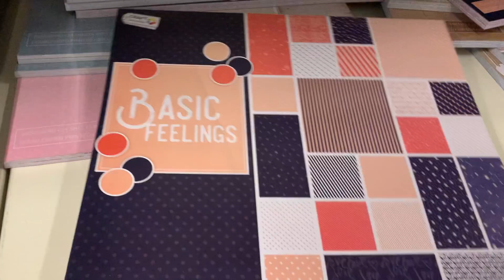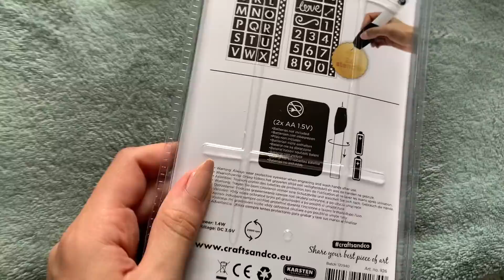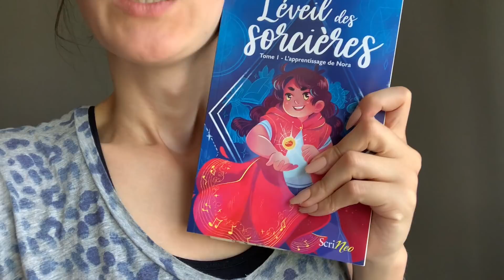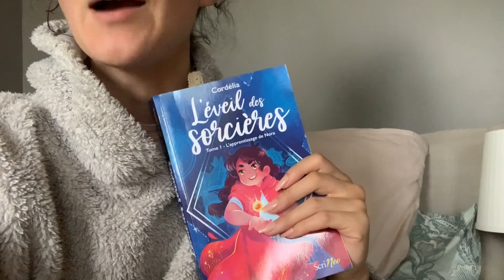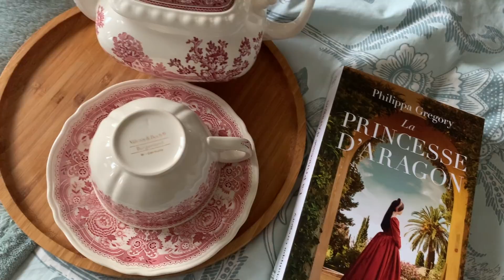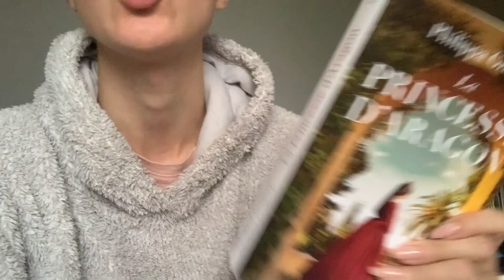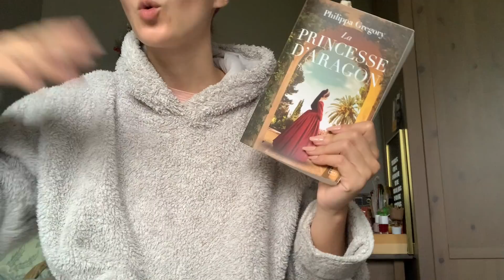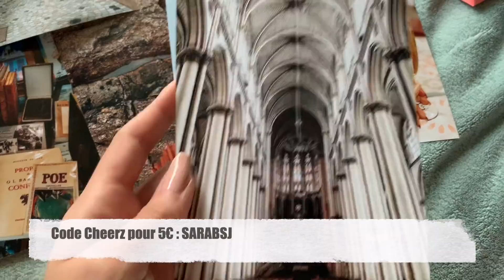Vlog lecture : semaine du 12 juillet // Lecture historique, haul scrap action et weekend à Paris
Hello !

AILLEURS :
Vinted : mrsdeyarmond
Goodreads : bookyarmond